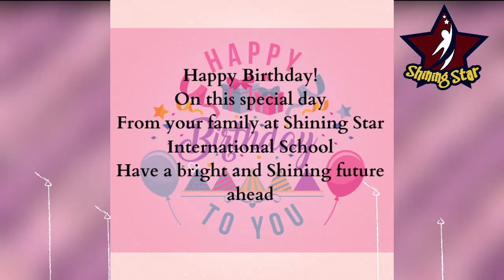Happy Birthday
Shining Star International School wishes its little twinkling stars a very Happy Birthday